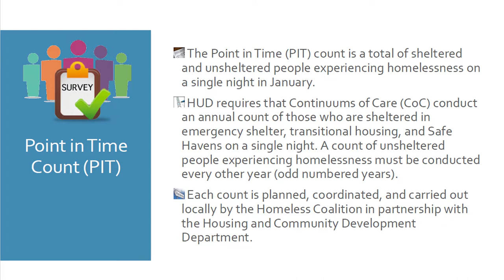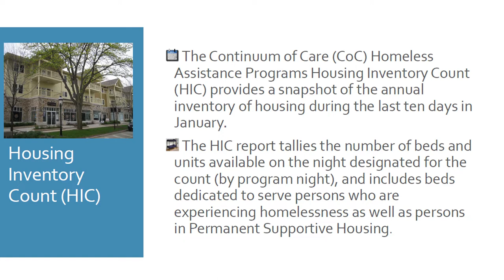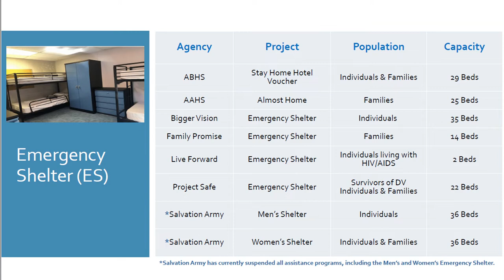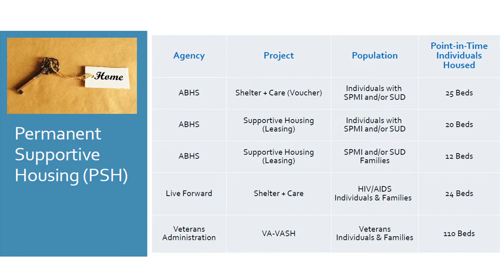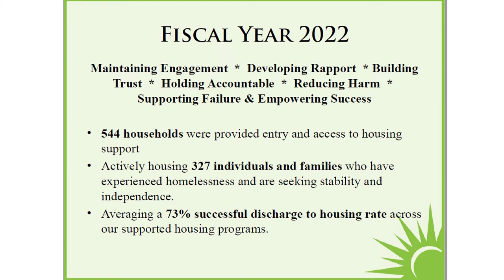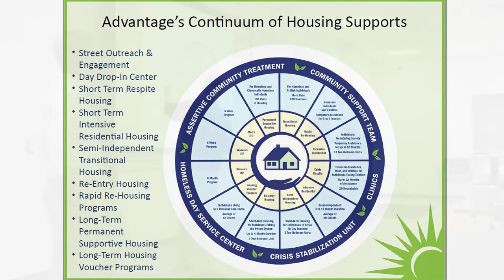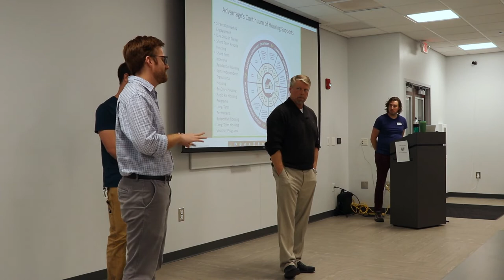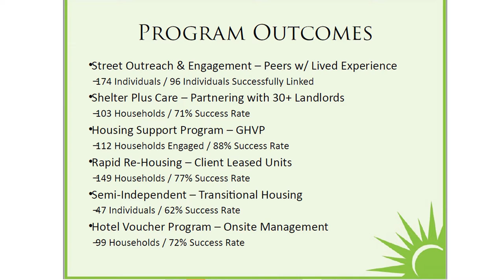District 6 Town Hall on Homelessness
Commissioner Jesse Houle hosted a town hall on housing and homelessness on October 24, 2022. It was attended by residents of District 6, ACC Housing and Community Development staff, Advantage Behavioral staff and others.